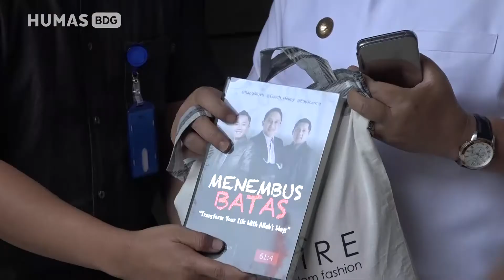170829 Oded M Danial memberi arahan pada acara pelatihan bisnis online UMKM di PT De jilbab berdaya